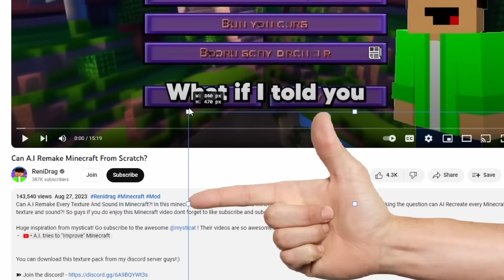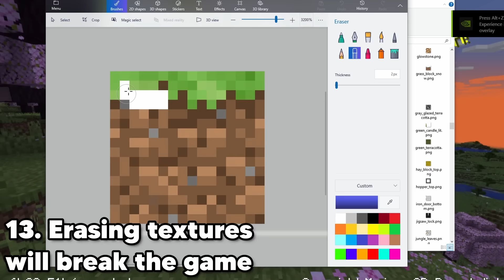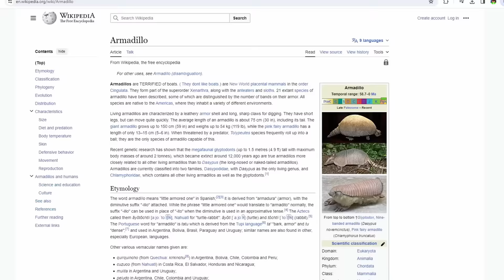I Busted 100 Myths In Minecraft 1.21...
Heads up guys! This video was made before the full version of 1.21 was released so some things have been changed:)

In Todays Minecraft video I Busted 100 Myths In Minecraft 1.21! Some of these myths were crazy so make sure to watch till the end!

This video was inspired by Eider! Go sube!